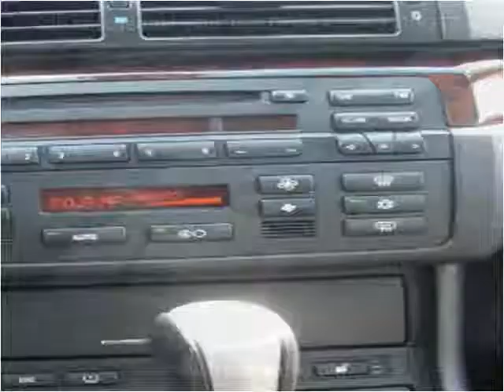2005 BMW 3-Series Used Cars Charlotte NC